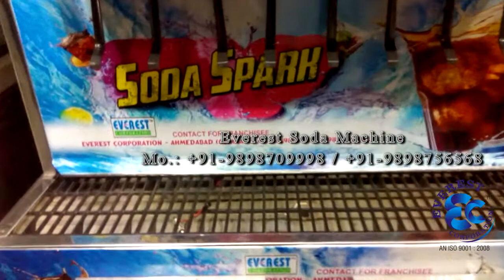Soda Fountain Machine in Maruti Van/Soda machine in vehicle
Soda Fountain Machine in Maruti Van Vehicle Models by Everest Fountain Soda Machine

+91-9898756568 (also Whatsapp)